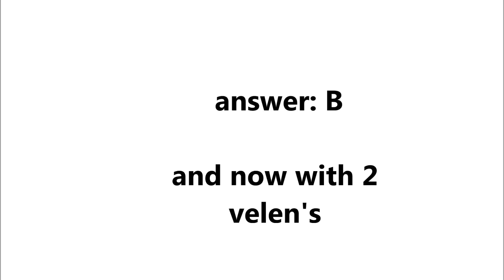Hearthstone: Prophet Velen and Bloodreaver Guldan combo!